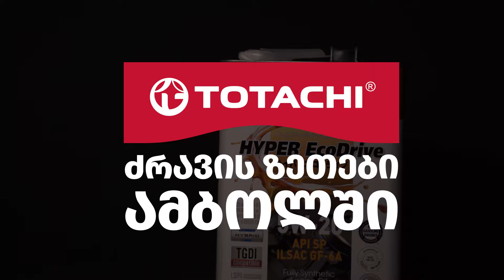TOTACHI - ძრავის ზეთები ამბოლში